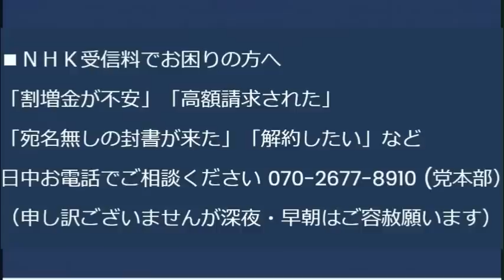岸田政権、日本人を増やすことを諦め外国人で人口減に対処する考え、異次元の少子化対策とは何だったのか／非核三原則を守ることが何で世界の非核化になるのか意味不明な総理挨拶 20230810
・クレジットカード決済
170-0005 豊島区南大塚 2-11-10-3F　くつざわ亮治 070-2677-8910 まで